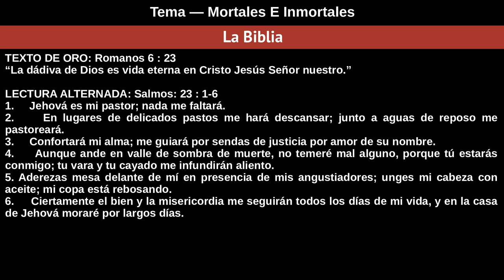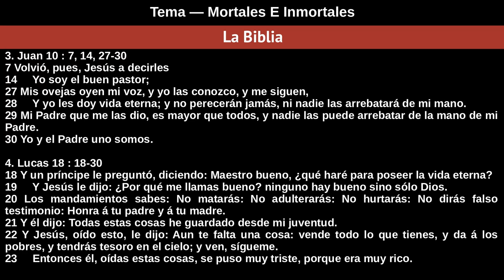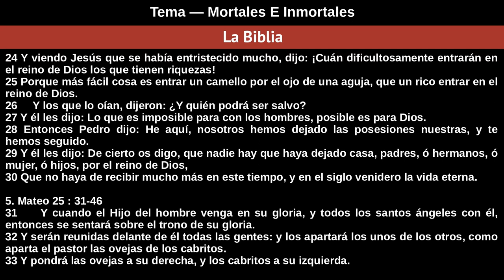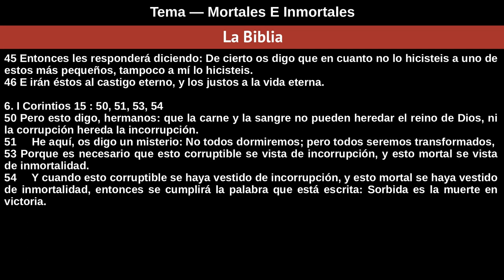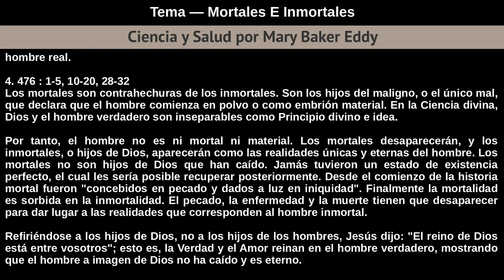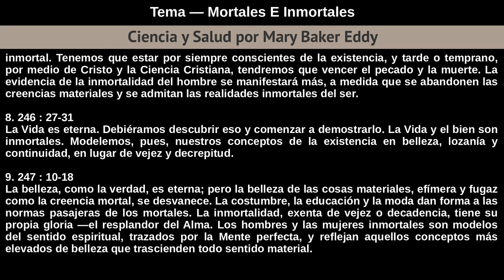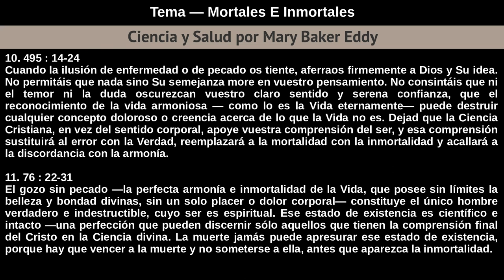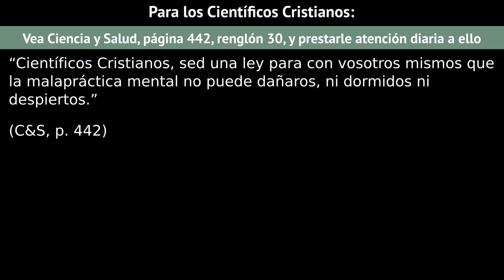Domingo 17 De Noviembre De 2019 Tema — Mortales E Inmortales